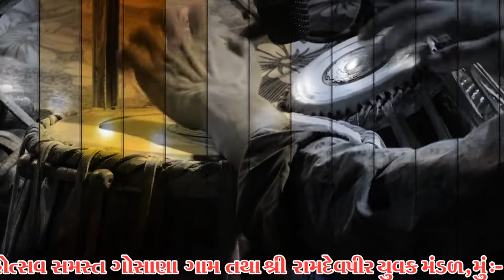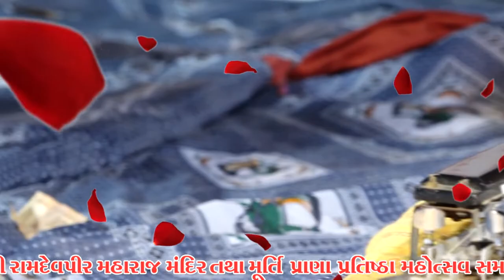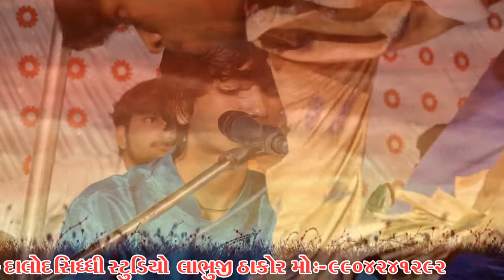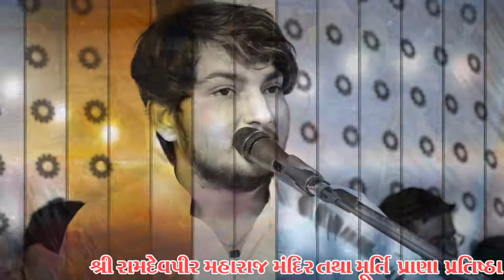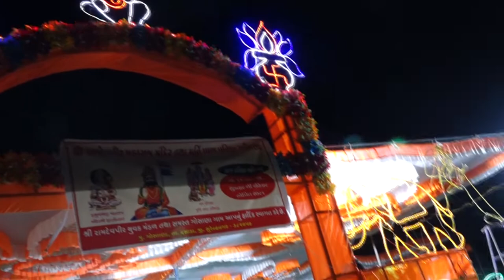GAAM GOSANA RAMDVPER NO DAYARO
SIDDHI STUDIO DA;LOD LIVE